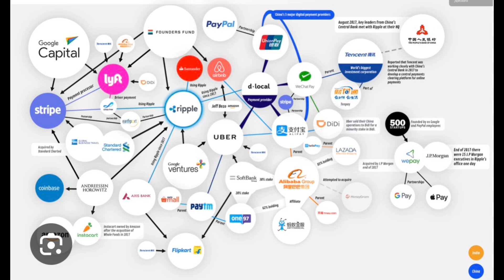XRP ready to take off, HSBC, shiba inu, Bitcoin & ETH.